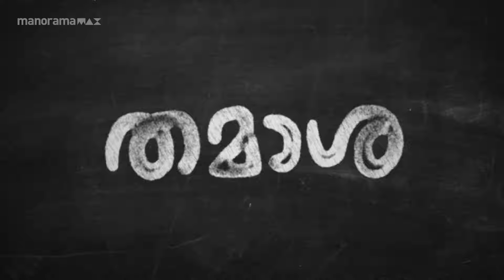ഈ ലെറ്റർ കൊടുപ്പൊക്കെ പഴയതാണേലും സംഗതി ഏൽകും | Thamasha | manoramaMAX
ഈ ലെറ്റർ കൊടുപ്പൊക്കെ പഴയതാണേലും സംഗതി ഏൽകും

Movie: Thamasha